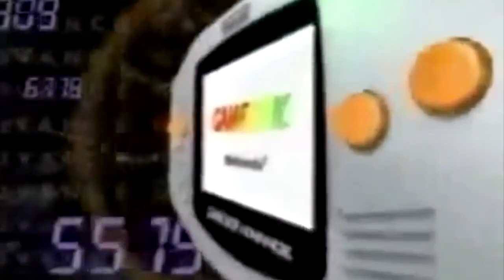Top 10 انجح أطلاقات لاجهزة الالعاب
في هذا الفيديو نذكر لكم انجح أطلاقات لاجهزة الالعاب